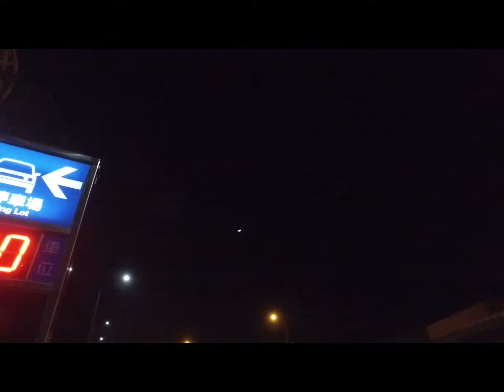JAPAN Garage Revolver x ILLEST Taiwan (2017.3.4)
photography : S236NISANROKU